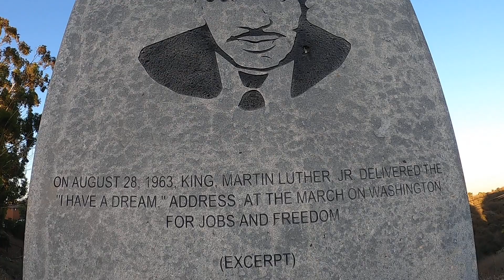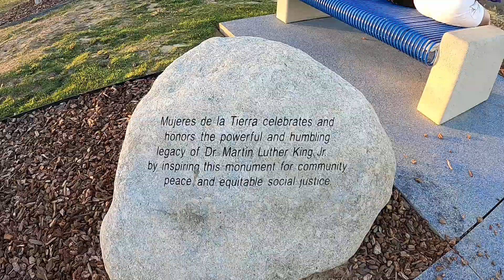KENNETH HAHN STATE RECREATION PARK | WALKING TOUR 8/12/2022